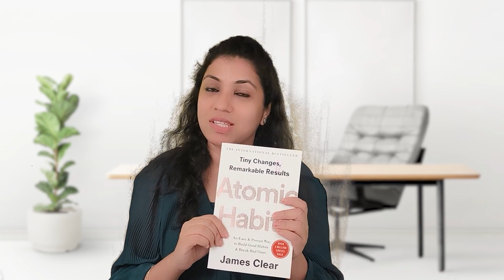Technique to Stay Consistent with your habits and routines | Atomic Habits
In this video, I take an example from the book Atomic Habits by James Clear. This explains a technique that will make you stay consistent with your habits.

Habits are what keep us going in life but its very difficult to stick to habits and maintain that consistency. In this video I share a science backed technique that will help you stay consistent.

If you're looking for practical advice on how to make positive changes in your life and achieve your goals through habit formation, then this video is for you!

Timestamps:
00:00 Introduction
01:30 Success Strategy
02:11 Why the technique works?
02:53 Visual measurements
04:04 Track your Progress
05:02 Progress motivates us
05:55 Consistent Tracking is Satisfactory
07:17 Conclusion